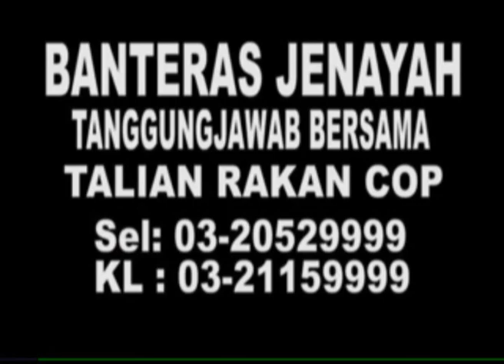MKL Crimedesk | Menjual Dadah Didalam Beg Tangan Wanita Dicekup Polis Bukit Aman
JENAYAH MINGGU INI. Like,

KONONYA MENJUAL BEG TANGAN WANITA ... NAMUN SEBENARNYA PELBAGAI JENIS DADAH SEBERAT 16.4 KILOGRAM BERNILAI 2 PERPULUHAN 3 JUTA RINGGIT DISEMBUNYIKAN DALAM BEG TERSEBUT.

BERDASARKAN RAMPASAN TERSEBUT PASUKAN KHAS TAKTIKAL DAN RISIKAN NARKOTIK BUKIT AMAN -STING TELAH MELAKUKAN LIMA OPERASI BESAR-BESARAN
DI KUALA LUMPUR, JOHOR DAN SELANGOR  SEJAK 1 APRIL HINGGA RABU LEPAS DAN BERJAYA MENCEKUP 10 WARGA ASING SERTA EMPAT WARGA TEMPATAN.

SINDIKET PENGEDARAN DADAH ANTARABANGSA INI MENGGUNAKAN PERKHIDMATAN KURIER DAN KARGO LAUT UNTUK MEMBAWA MASUK DADAH KE DALAM NEGARA.

PENGARAH JABATAN SIASATAN JENAYAH NARKOTIK BUKIT AMAN, DATUK SERI MOHD. MOKHTAR MOHD. SHARIFF BERKATA PENAHANAN ITU HASIL MAKLUMAT DAN RISIKAN YANG DIJALAKANKAN PASUKAN -STING BARU-BARU INI.

SERBUAN PERTAMA DI SEKITAR TAMAN PERINDUSTRIAN PUCHONG SELANGOR... 1 KILOGRAM DADAH SYABU DIRAMPAS.
3 HARI KEMUDIAN... STING MELANCARKAN 3 SERBUAN SERENTAK DI CADA RESIDENCY IBU NEGARA DAN AMPANG SELANGOR DENGAN TANGKAPAN 2 LELAKI WARGA INDONESIA.

SEJUMLAH 0.9 KILOGRAM DADAH SYABU, WANG TUNAI 100 RIBU RINGGIT SERTA 2 BUAH KERETA DIRAMPAS.

KEESOKKANYA PASUKAN STING MENAHAN 2 WANITA THAILAND DAN SEORANG INDONESIA DITAHAN BERSAMA 0.3 KILOGRAM SYABU.

5 APRIL LEPAS... 42 LELAKI DAN SEORANG WANITA WARGA NIGERIA SERTA SEORANG WANITA INDONESIA DITANGKAP DALAM 2 SERBUAN DI PUSAT PERDAGANGAN PELANGI SQUARE DAN SUNWAY DAMANSARA PETALING JAYA.

3.2 KILOGRAM SYABU DIRAMPAS.

SERBUAN TERAKHIR PADA 6 APRIL... 4 LOKASI DIGEMPUR DI SEKITAR TAMAN BAYU PUTERI, TAMAN CENTURY, BANDAR BARU PERMAS JAYA DAN TAMAN PELANGI JOHOR.

4 LELAKI TEMPATAN DAN SEORANG WANITA WARGA VIETNAM DITANGKAP BERSAMA PELBAGAI JENIS DADAH BERNILAI 1.5 JUTA RINGGIT.

7 BUAH KENDERAAN MEWAH DAN PELBAGAI NOT MATAWANG ASING TURUT DIRAMPAS.

DALAM PERKEMBANGAN LAIN, BELIAU BERKATA SERAMAI 55 RIBU 49 INDIVIDU TELAH DITAHAN J-S-J-N SEJAK AWAL TAHUN HINGGA 3 APRIL LEPAS.

MENERUSI TANGKAPAN TERSEBUT, PELBAGAI JENIS DADAH DIRAMPAS DENGAN NILAI ANGGARAN SEBANYAK 61 PERPULUHAN 4-3 JUTA RINGGIT DALAM  TEMPOH SAMA.